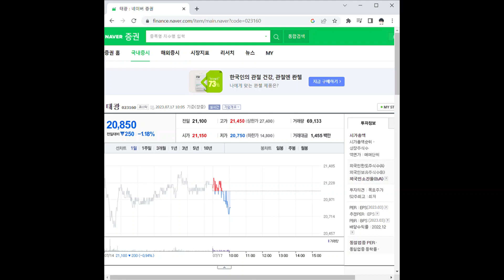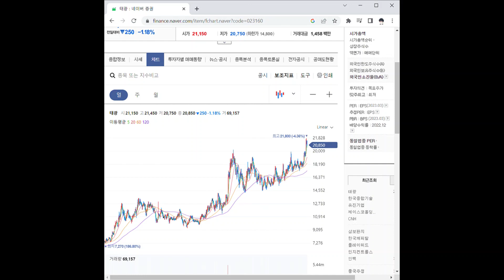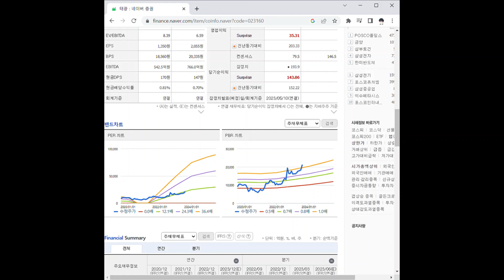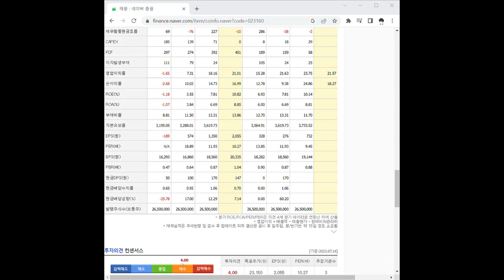023160태광 주가 전망 및 차트 분석